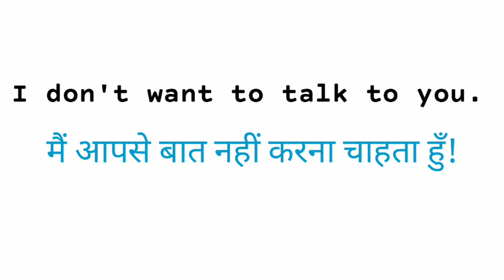i don't want to talk to you meaning in hindi||i don't want to talk to you matlab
i don't want to talk to you ka matlab kya hota hai
i don't want to talk to you matlab
i don't want to talk to you meaning
i don't want to talk to you ka hindi arth
i don't want to talk to you ka hindi meaning
i don't want to talk to you meaning in hindi
i don't want to talk to you ka matlab